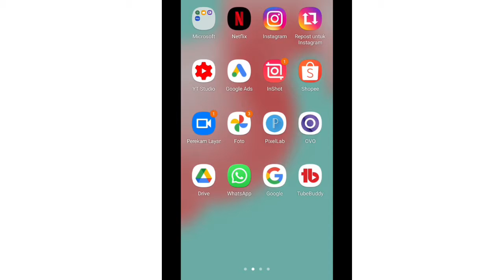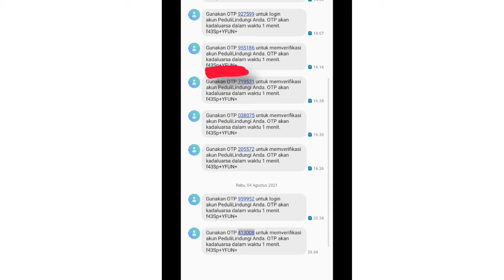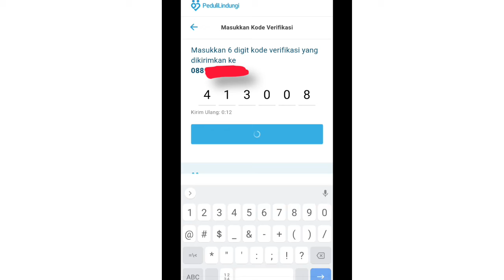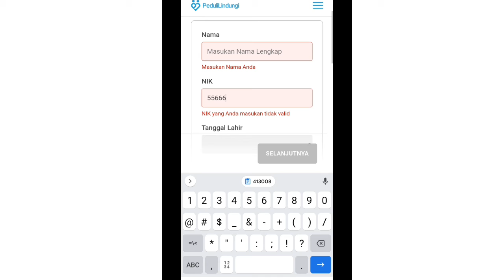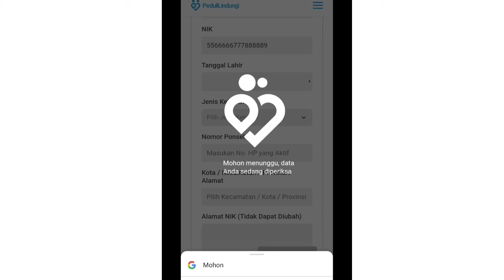cara mendaftar vaksin covid 19 secara online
bagi semua yang belum vaksin bisa coba mendaftar di pedulilindungi mendaftar vaksin  covid 19 secara online cara mendaftar nya pun sangat mudah untuk sahabat yang belum vaksin semoga bisa membantu mendaftar vaksin secara online

Buka laman Pedulilindungi.id
Pilih menu "Login/Register" yang berada di bagian pojok kanan atas
Pilih menu "Buat akun Pedulilindungi"
Lakukan registrasi akun dengan memasukan nama lengkap sesuai KTP dan alamat email
Centang "Syarat Penggunaan dan Kebijakan Privasi"
Klik "Daftar"
Jika sudah, maka Anda akan menerima kode OTP yang dikirimkan melalui email atau SMS.
Masukan kode OTP, lalu pilih opsi "Verifikasi"
Akun Anda akan terdaftar dan masuk ke dashboar atau halaman utama akun Pedulilindungi
Klik menu "Pendaftaran Vaksinasi" di bagian kiri tengah
Isi data diri seperti nama lengkap, NIK, tanggal lahir, jenis kelamin, nomor ponsel, kota sesuai KTP, dan alamat
Klik opsi "Selanjutnya"
Lakukan konfirmasi mengenai informasi penerima vaksin
Masukan kode verifikasi
Anda sudah berhasil melakukan pendaftaran vaksin Covid

cara mendaftar vaksin covid 19 secara online,cara mendaftar vaksin,mendaftar vaksin online, mendaftar vaksin covid 19, mendaftar vaksin secara online,cara mendaftar vaksin online,
cara mendaftar vaksin online gratis,pendaftaran vaksin covid,pendaftaran vaksin online 2021,mendaftar vaksin online 2021,pendaftaran vaksin covid 19,
cara semak pendaftaran vaksin covid,
cara cek pendaftaran vaksin covid 19,
pendaftaran vaksin covid hari ini,
pendaftaran vaksin covid online